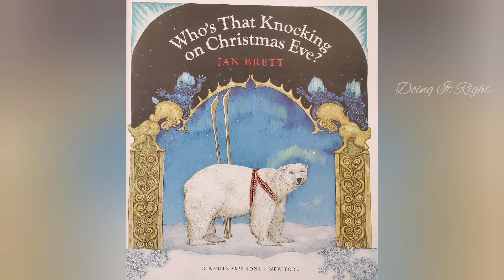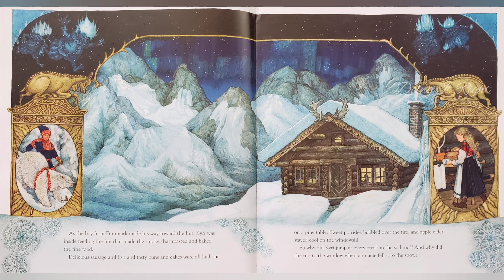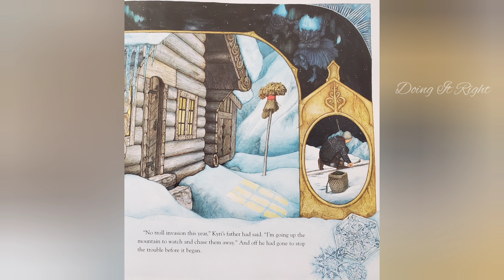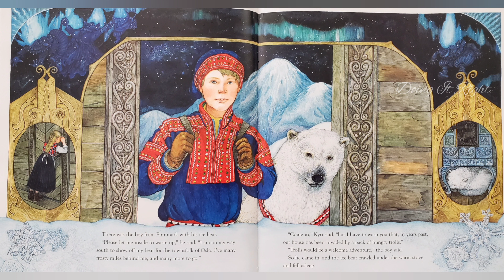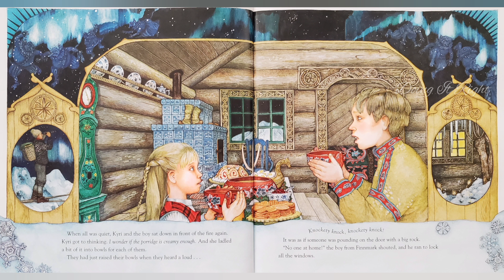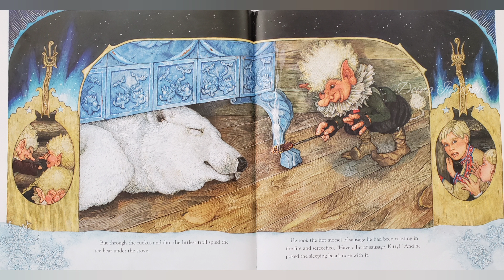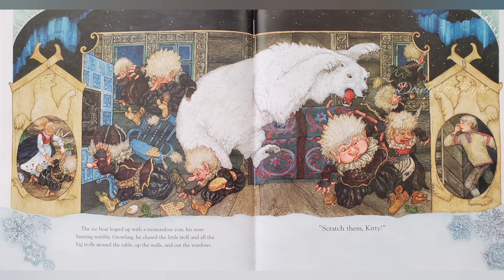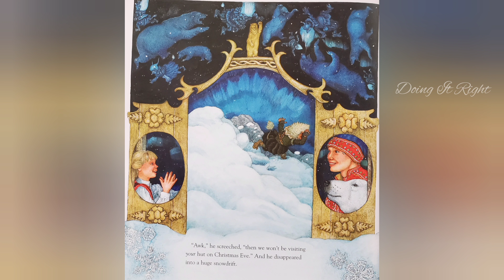Who's That Knocking on Christmas Eve? by Jan Brett.|| Doing It Right.||Read Aloud Book .